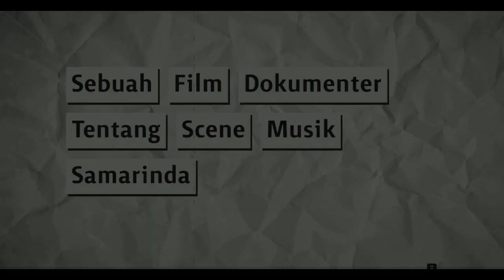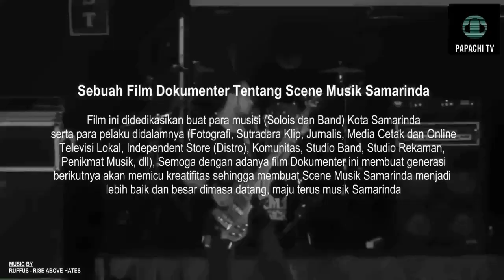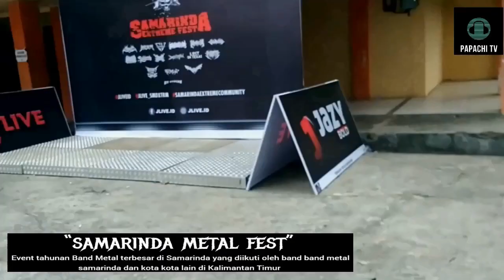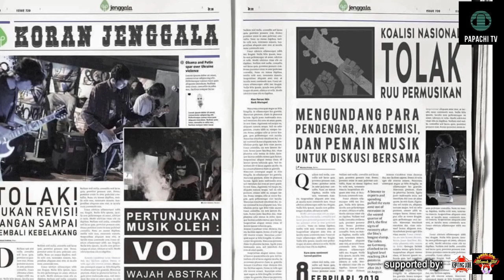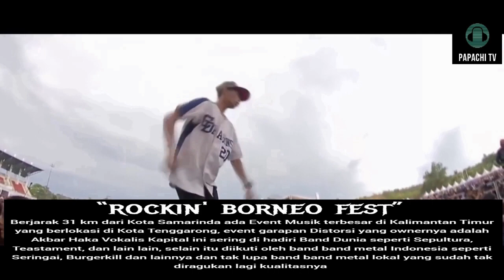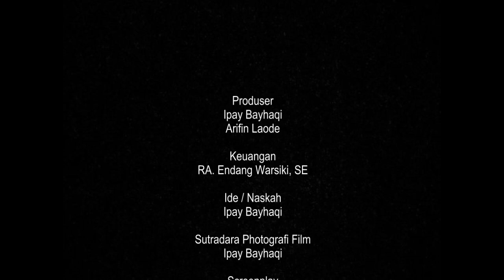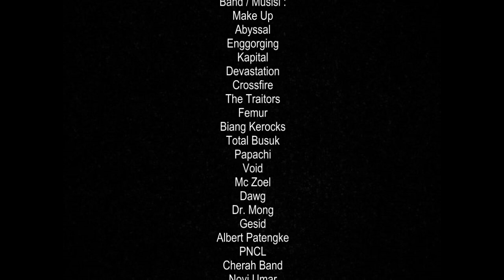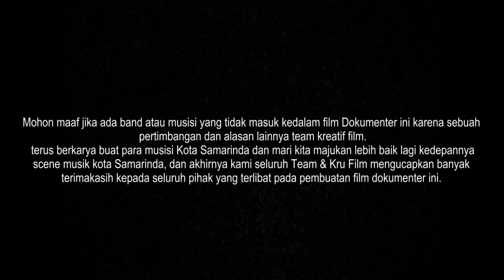DOKUMENTER SCENE MUSIK KOTA SAMARINDA, KAL-TIM, INDONESIA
Dokumenter ini dibuat sebagai wujud penghargaan kepada para musisi Samarinda dan pihak pihak yang terlibat didalamnya, scene musik samarinda dimulai dari panggung panggung festival parade yang banyak pada era tahun 1996 dengan format memainkan lagu lagu yang maindstream. kemudian pada era tahun 2002 musik samarinda mulai bergeser ke memainkan lagu karya sendiri, banyak bermunculan gigs gigs dalam komunitas komunitas dengan berbagai genre musik. akhirnya industri pendukungnya pun bermunculan, mulai dari rumah produksi penggarapan klip, studio recording, majalah musik lokal, distro distro yang menjual pernah pernik merchandise dan cd band lokal serta lainnya.

sungguh ini perkembangan yang menggembirakan, para anak anak muda pun mulai mensesaki setiap pertunjukan musik band lokal dan membayar tiket masuk.

nah tanpa banyak bicara lagi silahkan saksikan film dokumenter ini. sebelumnya kami atas nama kru film memohon maaf atas banyak kekurangan dari film ini, mulai dari kualitas gambar, audio maupun sinematografinya, kami sudah melakukan yang terbaik yang kami bisa walaupun dengan alat alat yang terbatas.

terimakasih kepada pihak narasumber yang mau meluangkan waktunya untuk kami wawancarai seperti Gitaris The Traitors Adhan Rahmadansyah Nurdin, Vokalis Abyssal Dedy Ardiansyah, Vokal/Gitar Void Randy Suryawinatha, Drummer Secondhand Ipin Saja, Gitaris Engorging Aji Hendra Cipta, Gitar/Vokal dan Basist Papachi Ipay dan Bang Yudie Udik, Rapper Zoelkifli Veranike tanpa mengurangi rasa hormat kami mengucapkan terimakasih.

Tertanda,
Kru Film Dokumenter Scene Musik Samarinda